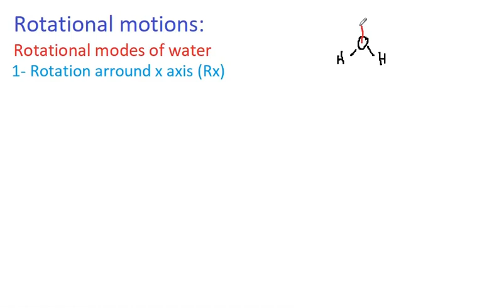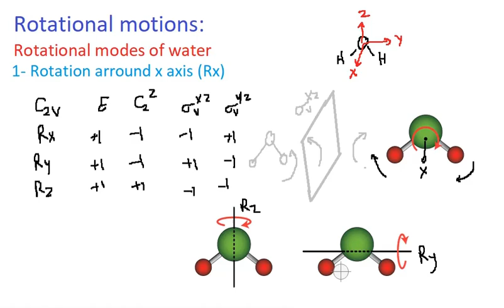Rotational motions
rotational modes of water H2O
rotation in x-axis (Rx)
rotation in y-axis (Ry)
rotation in z-axis (Rz)
representation table for rotational modes